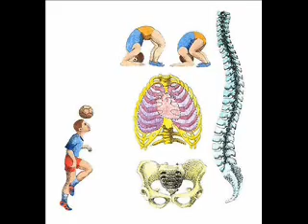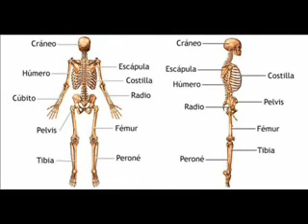Dolores de espalda en CPN RADIO 2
Dolores de espalda, Tratamiento mediante la VERTABRO-PLASTIA en CPN Radio, en el Programa "Medicos a tu Servicio", correspondiente al viernes 25 de Junio del 2010.

*Entrevista a los Médicos Augusto Brazzini y Raul Cantella, del Instituto Brazzini